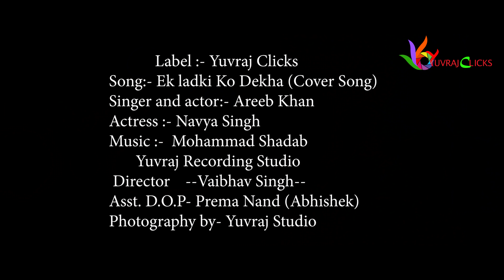Ek Ladki KO Dekha || Yuvraj Clicks || Vaibhav Singh | Yuvraj Studio| Dr. Bhupesh C. Little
Welcome to Yuvraj Clicks YouTube Channel

This Channel is in Guidance of Dr. Bhupesh C. Little.

Yuvraj Clicks  presents the new Punjabi  Cover song
"Ek Ladki ko Dekha"

Label :- Yuvraj Clicks
Song:- Ek Ladki ko Dekha  (Cover Song)
Singer:- Areeb Khan
Music & Recordist - Mohammad Shadab
       Yuvraj Recording Studio
Producer, Director & DOP & Editor
           --Vaibhav Singh--
Asst. D.O.P- Prema Nand (Abhishek)
Photography by- Yuvraj Studio

Artist: Darshan Raval
Album :Ek Ladki Ko Dekha Toh Aisa Laga

Our Gears who use in this video

Canon 5D Mark IV+24-105mm Lens

Canon EF S 18-135mm F 3.5-5.6 IS Lens

Canon EF 70-200mm F/2.8L IS II USM Telephoto Zoom Lens

Vanguard Alta Pro 263AP Tripod

Flycam FF-3000-BP Camera Stabilizer

Boya BY-WM4 Mic

Canon LP-E6 Battery